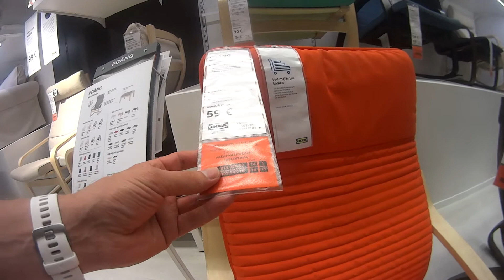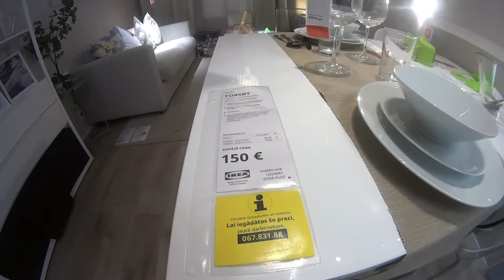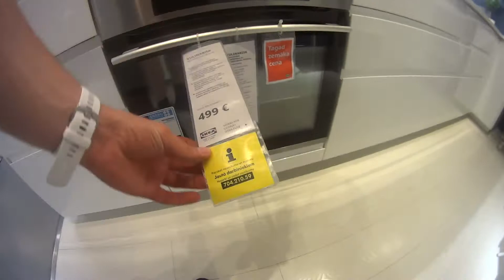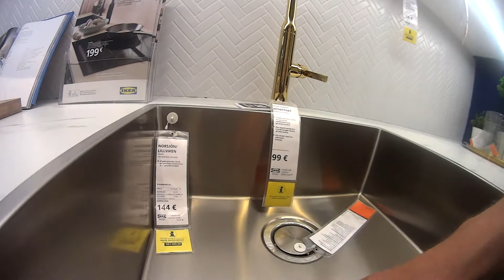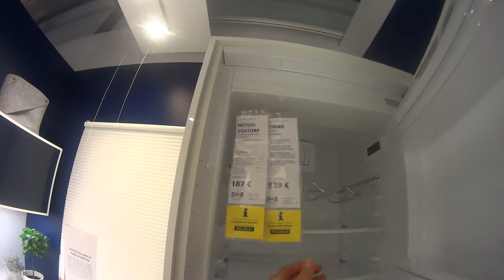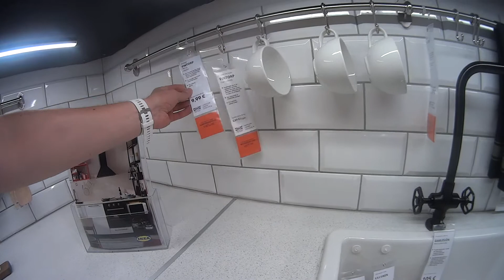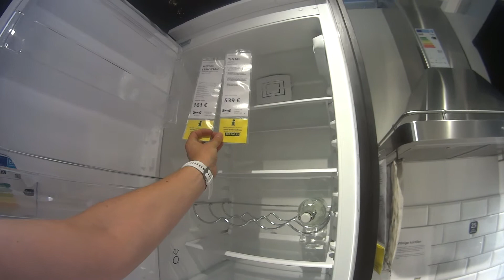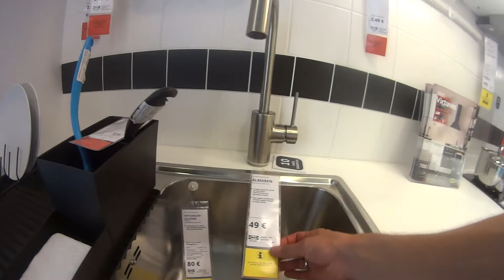35 min in - Ikea - Riga, Latvija, 15.08.2020. A&V&D